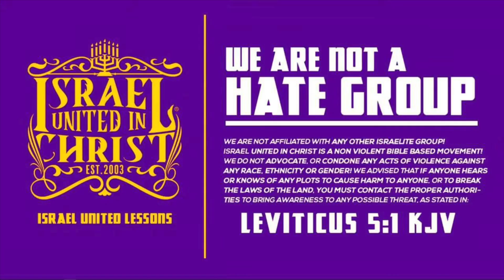A deep message for ALL spiritual whores